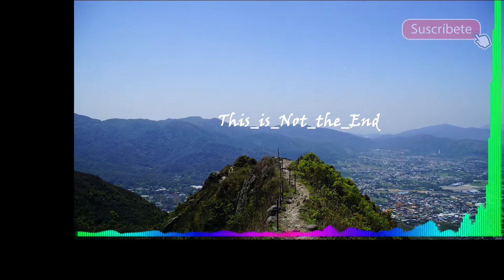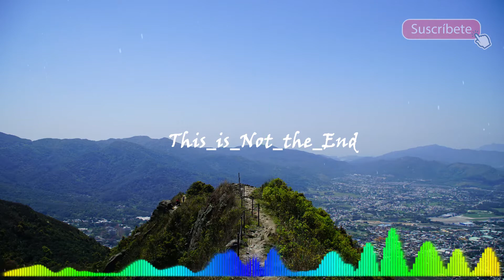This is Not the End / Music for Youtube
Song: ThisisNottheEnd / Music for Youtube

This music is free to use in YouTube videos.

Here you will find royalty-free music for use in YouTube videos and some songs from common creators of which you must place in the description of the video the recognition of the Author.

Thank you for your likes and your subscription, it helps me to continue uploading content for you.

!Regards!